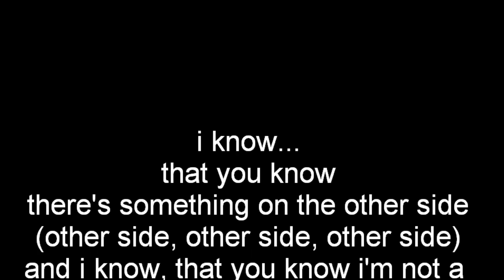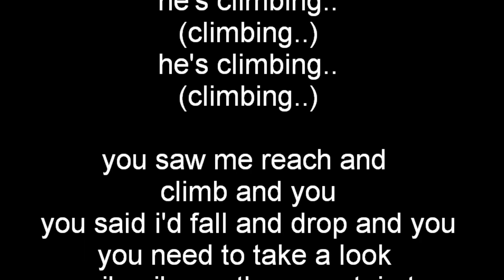Mt. Zion - Small Axe (Mt.Zion) *LYRICS*